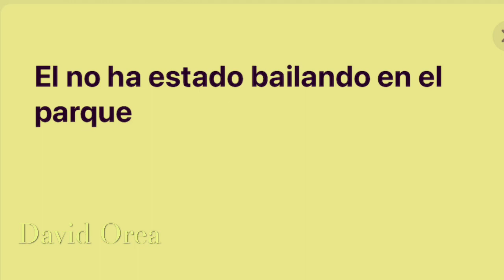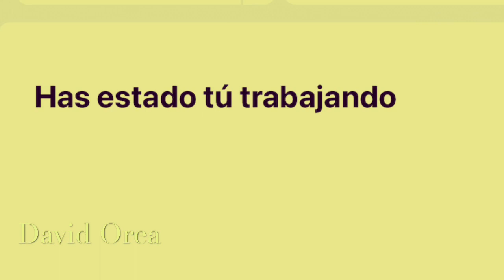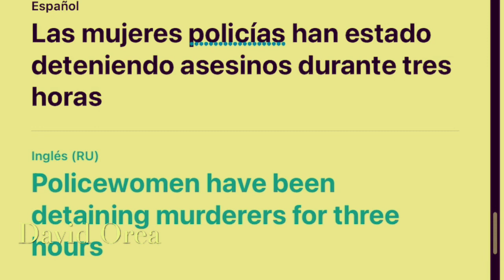To be + gerundio 1 Ritmo lento. Escuchar, traducir, repetir frases en español para mejorar tu inglés